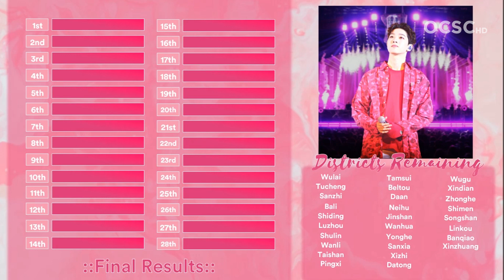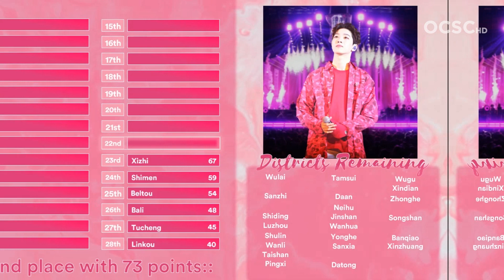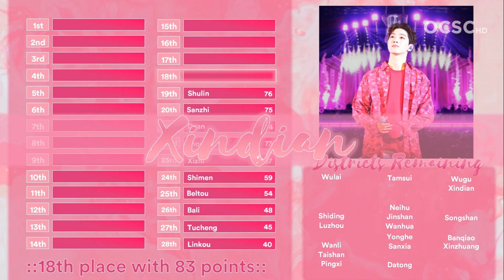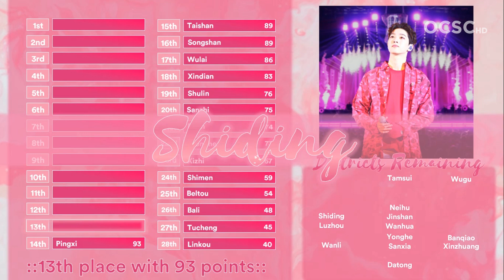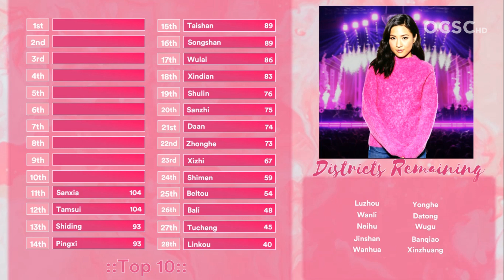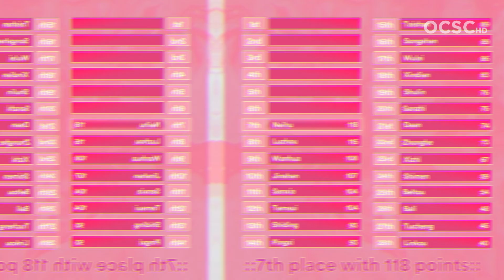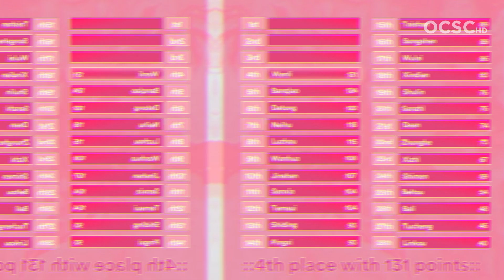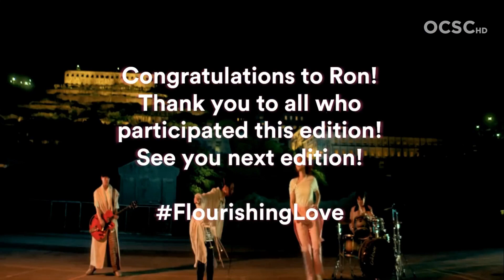One Country Song Contest | Taipei 19 | Grand Final Results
Welcome to the Grand Final Results of the Ninteenth Edition of One Country Song Contest live in Taipei, Taiwan! After TANAYU's win in Indonesia with her song "Touch", the winner of the contest decided to choose Taiwan as the new host country.

Format:
All players of this contest must find a song from only one country. As the contest aims to discover new music from one specific country.

To Join the Contest:
Just comment your Discord Username and we will add you in the server!